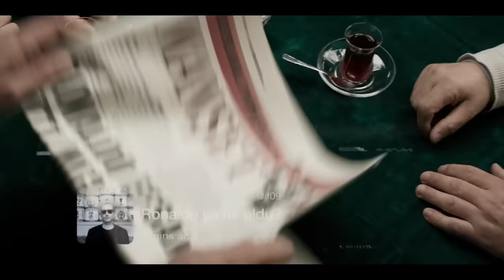Türk Telekom Ronaldo Reklamı - Hızın Yeni Adı GİGA 4.5G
En hızlı 4.5G’den 3 kat daha hızlı.

Hayallerinize inanıyoruz. Hayalleriniz gerçek olsun diye, güçlü altyapımızla Türkiye’nin 81 ilindeyiz!